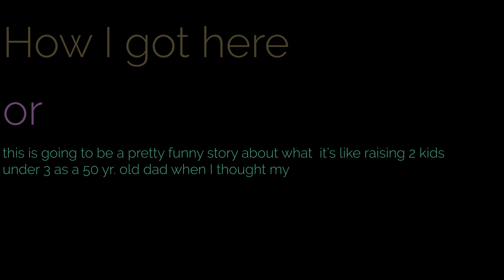WHAT IT’S LIKE BEING A 1ST TIME DAD AT 47